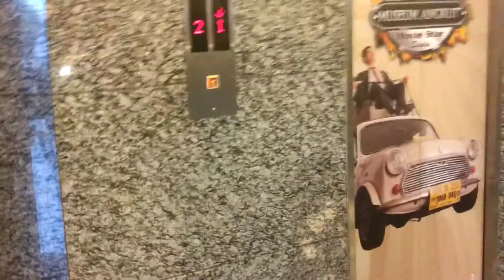Pillar Elevator at Museum Angkut, Batu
During our Batu Malang trip...
Probably if I could, I will also upload another elevator video in my school!